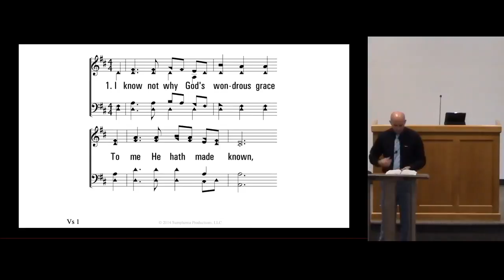8/1/21 pm - God's Presence and Sin - Ryan Boyer